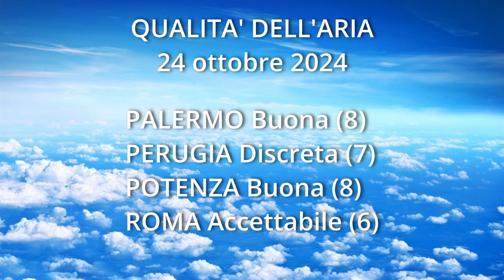24 ottobre 2024 Qualita' dell'aria in Italia